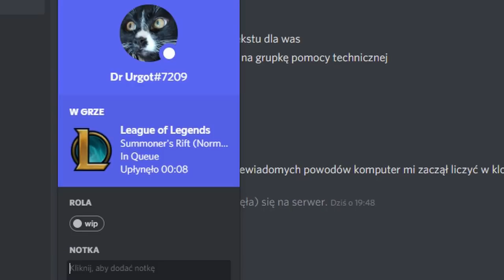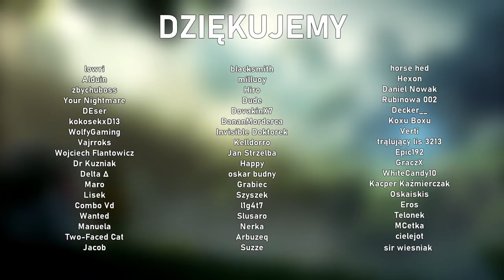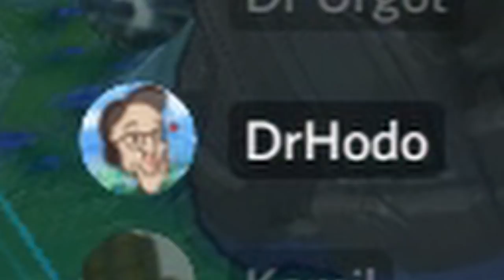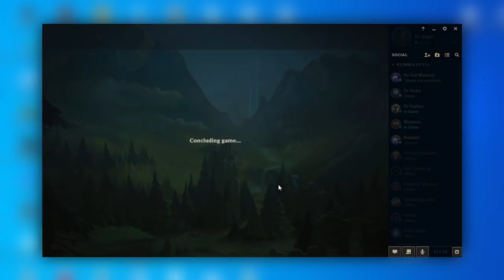ZOSTAŃ MISTRZEM SPLIT-PUSHU W 2 DNI! ft.@Anterias @DrHodo (League of Legends)